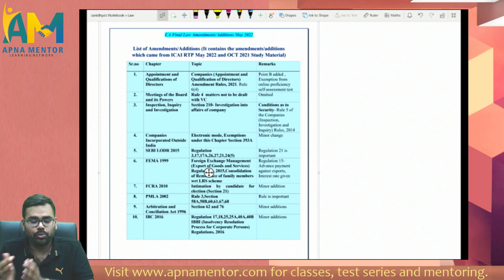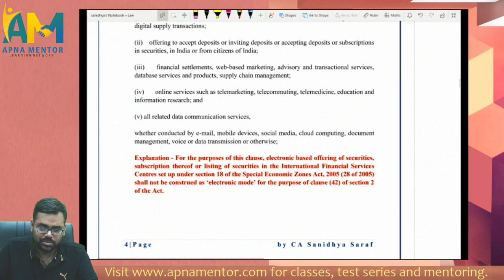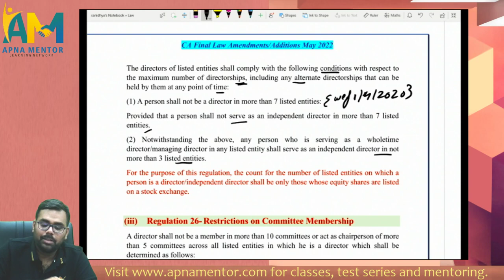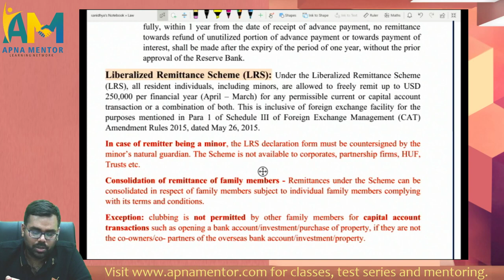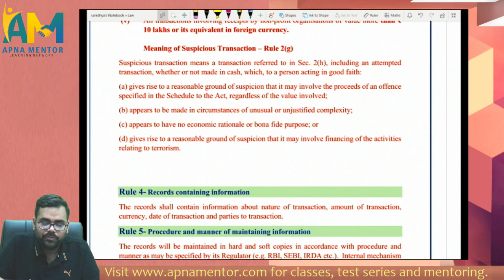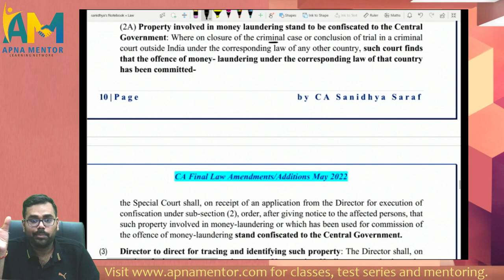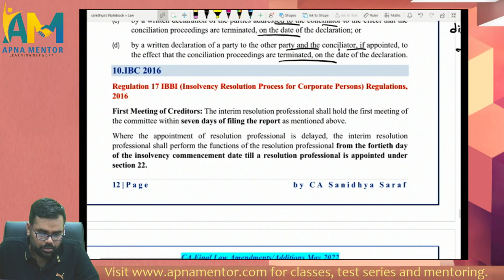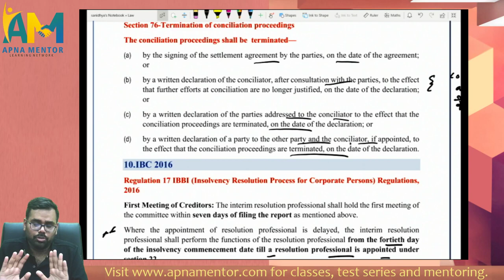CA Final Law | Amendments for May 2022 Exams | CA Sanidhya Saraf